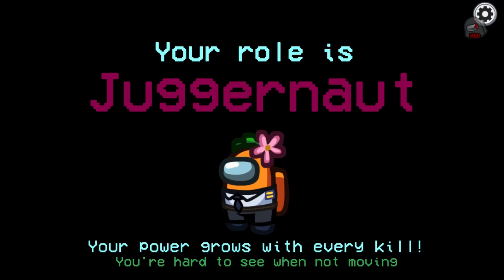rolling juggernaut once again to demolish friends | @dhmgamings lobbies (modded among us proximity)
Welcome to Among Us! It's a simple deception game. As crewmates, we have to complete a set of tasks before the impostors can win. The impostors must sabotage and take out crew mates in order to stop them from completing their tasks. No communication is allowed during the actual rounds. Once a body has been discovered or an emergency meeting is called, we can discuss our accounts of what happened. Then we try to vote the likely impostors off the ship. This game is SO MUCH FUN WITH FRIENDS. I really hope you guys enjoy this.